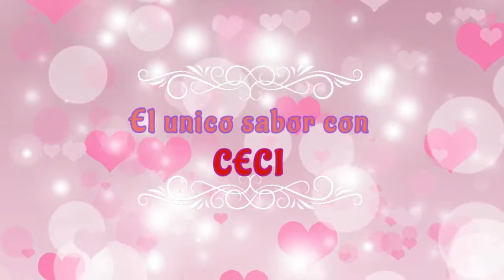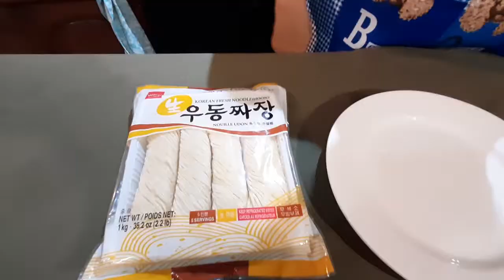COMIDA CHINA ESTILO COREANO. ES UN SABOR INCREIBLE. Es una receta de un GRAN CHEF COREANO.